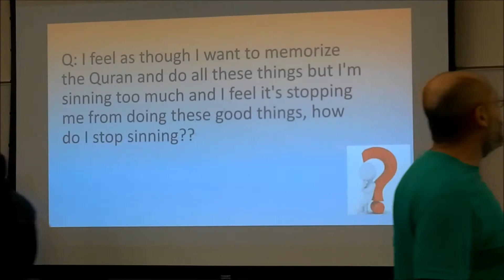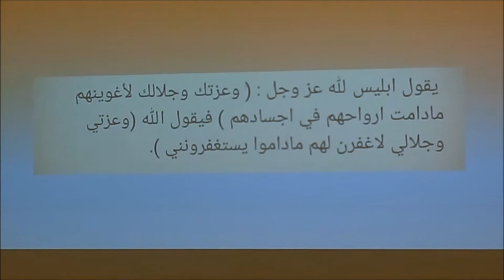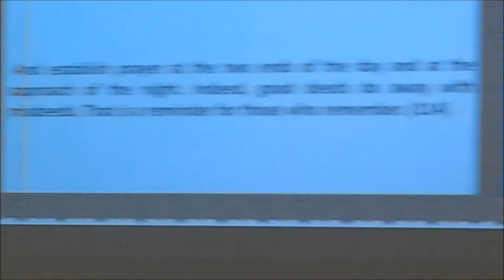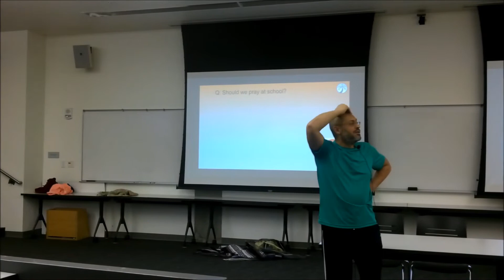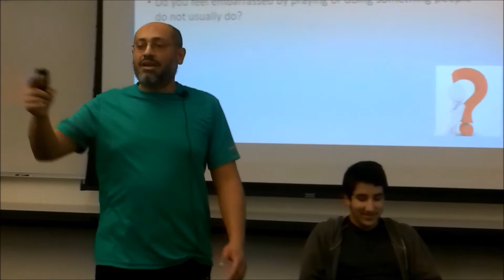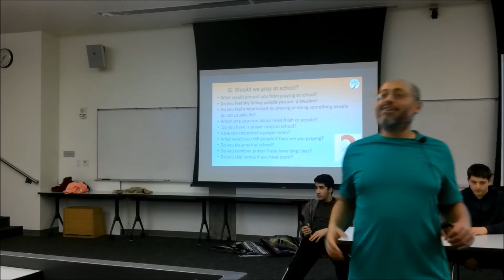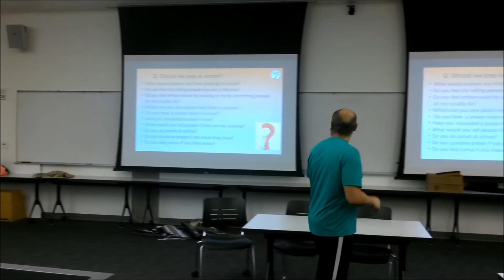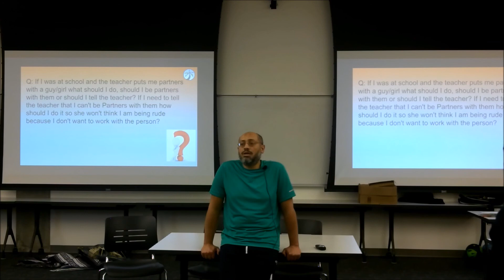TAMKEEN Halaqa 2018 02 03